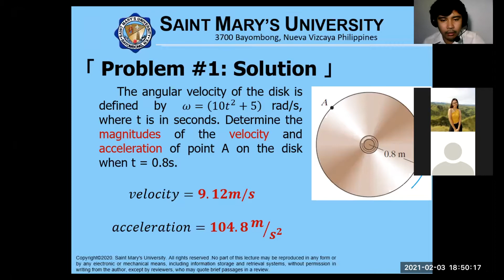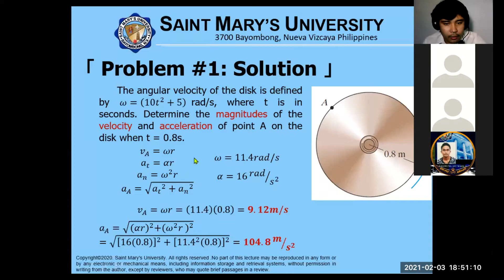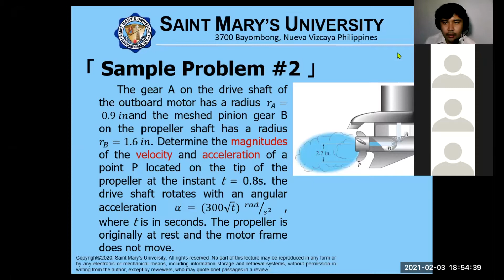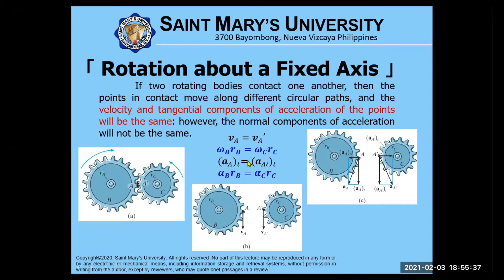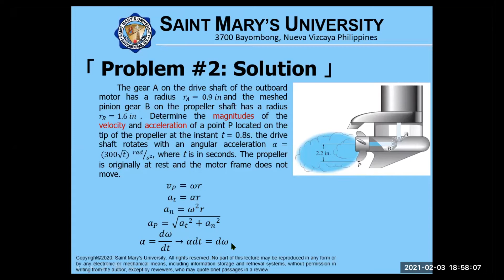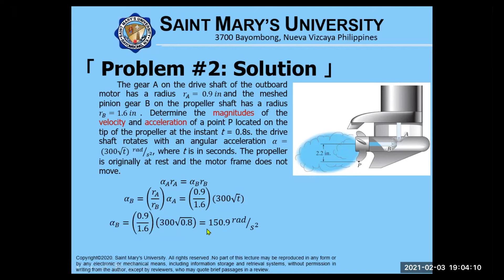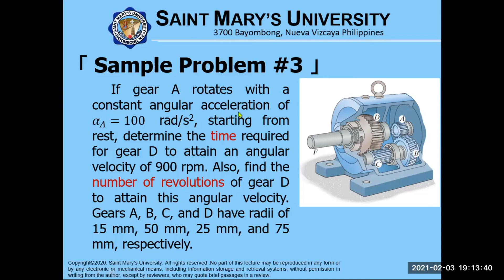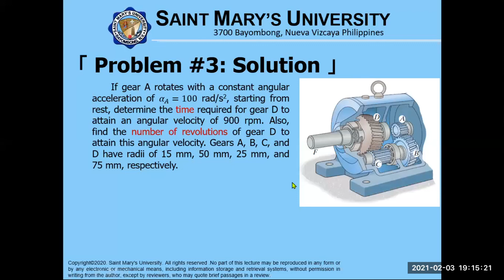Planar Kinematics of Rigid Bodies 003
Main Topic: Planar Kinematics of a Rigid Bodies
Sub-topics:
-. Planar Rigid-Body Motion
-. Translation
-. Rotation about a Fixed Axis
-. Important Points
-. Procedures for Analysis